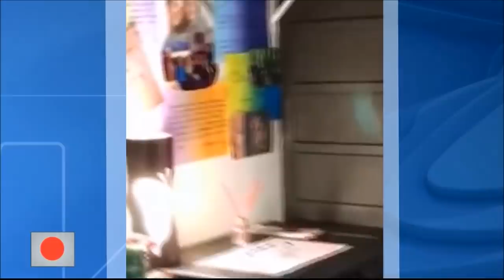Noticias Uno obtuvo videos de las comodidades que tenía Aida Merlano en la cárcel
Noticias Uno obtuvo una grabación del estado actual de las suites de la cárcel de mujeres del Buen Pastor, en las que las compañeras de Áida Merlano disfrutaban las comodidades de su reclusión.

Las comodidades y atenciones que Merlano, por estar con la Merlano tuvieron estas reclusas, contrasta con lo que se les niega a reclusas que no tienen el dinero para pagarle a la guardia los productos que ésta ofrece.